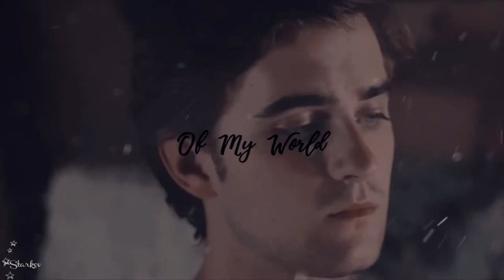the blackthorn family → hometown glory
UNFINISHED

I decided to upload some editings I'll never touch again so... yeah, you'll see a lot of messed up things here in the next days... The next upload will be one more Azriel/Elain/Lucien trash

Julian Blackthorn → Landon Liboiron
Mark Blackthorn → Austin Butler
Livia Blackthorn → Sarah Bolger
Ty Blackthorn → Asa Butterfield
Dru Blackthorn → Saoirse Ronan
Helen Blackthorn → Clémence Poésy
Octavian Blackthorn → Jacob Tremblay
Annabel Blackthorn → Alexandra Daddario